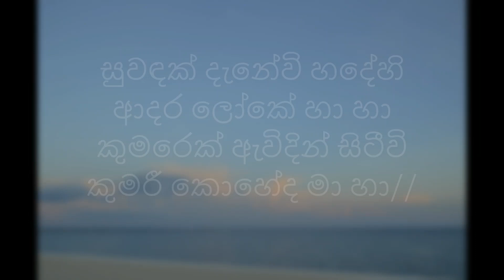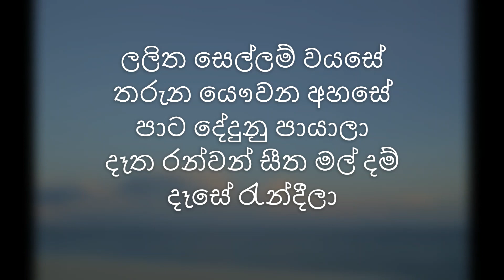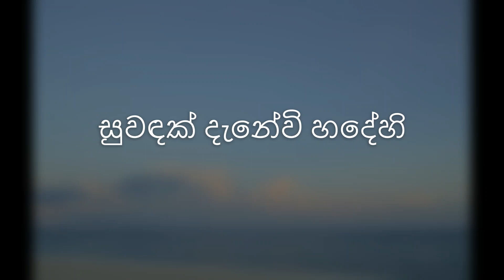Suwadak Danevi/ Clarance Wijewardana සුවදක් දැනේවී හදෙහි/ ක්ලැරන්ස් විජේවර්ධන